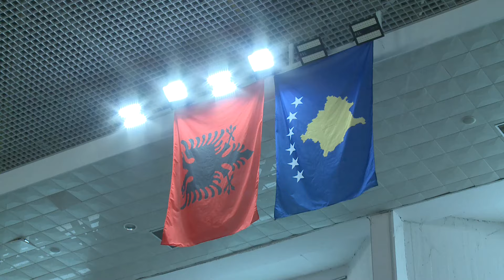Vëllaznimi vs Trepca - Pjesa e parë